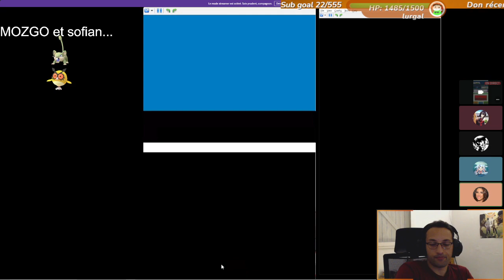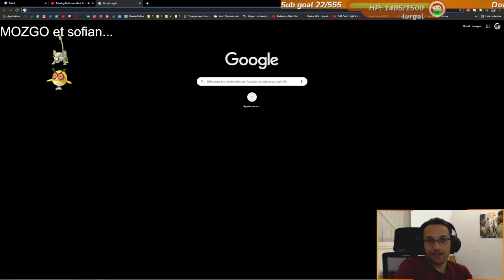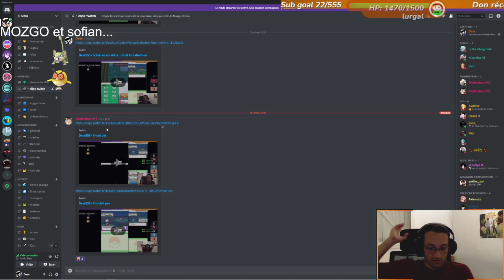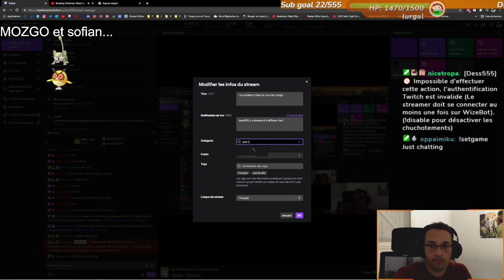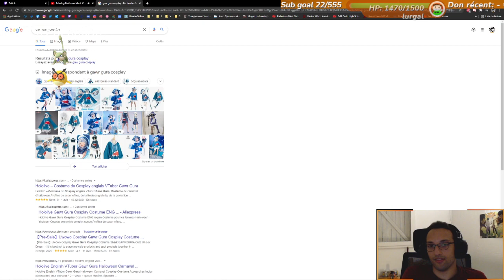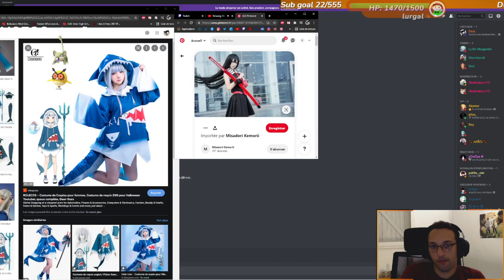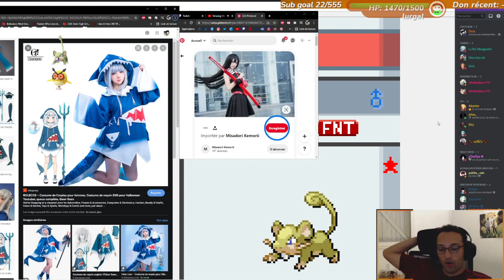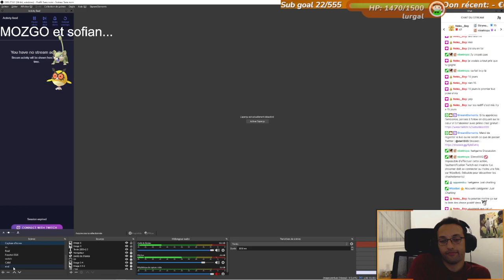LA FIN SHINY RATATA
C'est la fin de cet événement en espérant qu'il vous ait plus -- Watch live